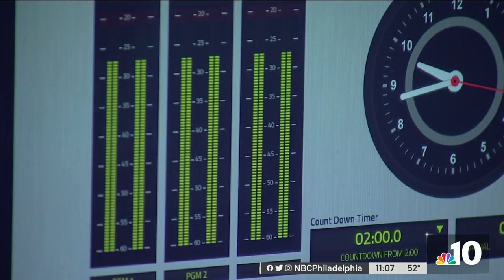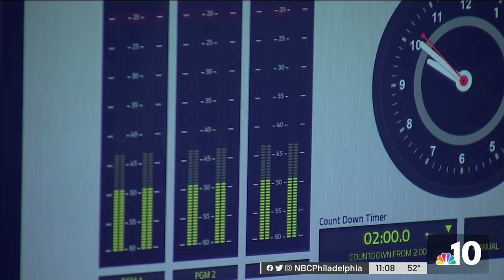Eagles Fans Disappointed After Frustratingly Close Super Bowl Loss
Philadelphians are already looking to next season after a devastating loss to the Kansas City Chiefs on Sunday. NBC10’s Matt DeLucia has the story of how fans reacted Sunday night and the Monday after.